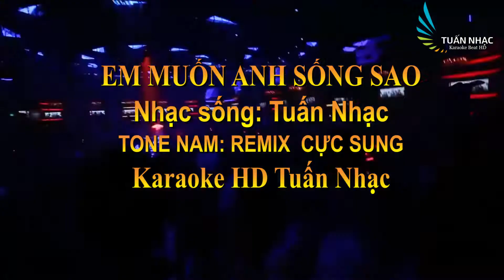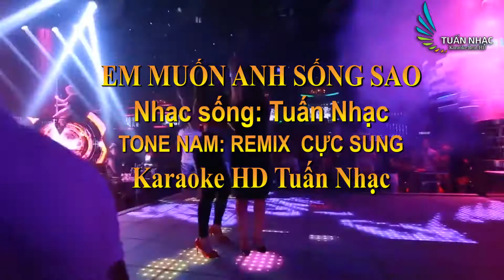|Karaoke| EM MUỐN ANH SỐNG SAO_ TONE NAM REMIX CỰC SUNG_ KARAOKE HD TUẤN NHẠC_ karaoke hd tuan nhac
|Karaoke| EM MUỐN ANH SỐNG SAO
TONE NAM REMIX CỰC SUNG
NHẠC SỐNG TUẤN NHẠC
MỌI GÓP Ý HÃY LH SỐ ĐT: 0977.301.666
BẢN QUYỀN TN MUSIC cấm đăng tải lại dưới mọi hình thức.
KÊNH: |KARAOKE HD TUẤN NHẠC|  RẤT VUI KHI ĐƯỢC MANG LẠI NHỮNG GIÂY PHÚT HÁT GIẢI TRÍ SAU GIỜ LÀM VIỆC MỆT MỎI CỦA TẤT CẢ MỌI NGƯỜI. XIN CẢM ƠN MỌI NGƯỜI ĐÃ TIN YÊU VÀ ỦNG HỘ. THÂN ÁI!